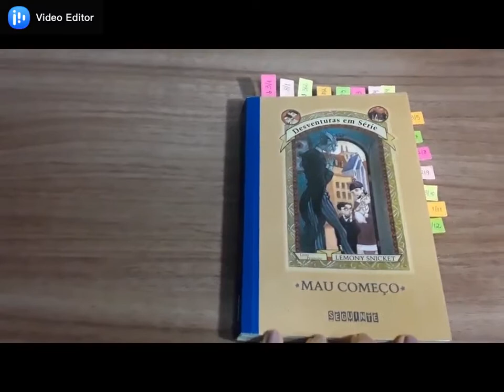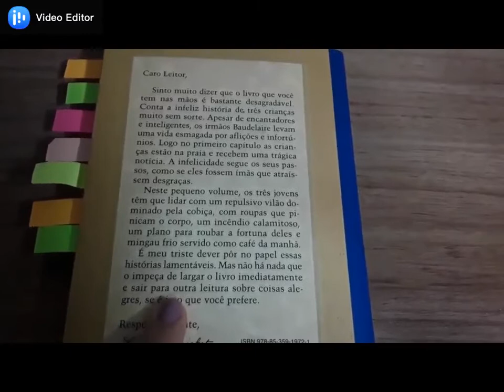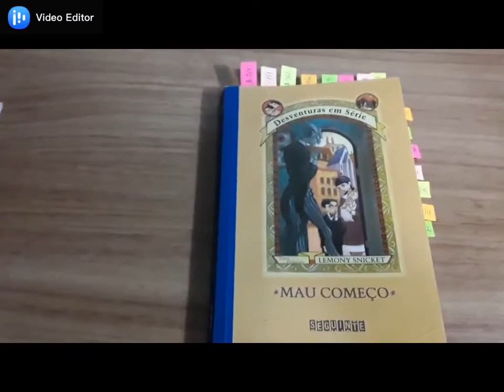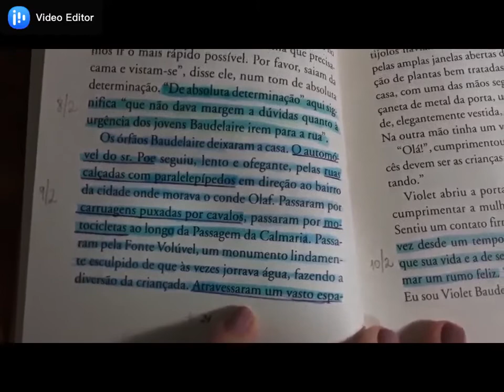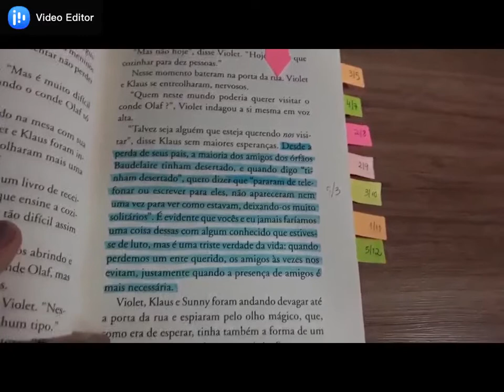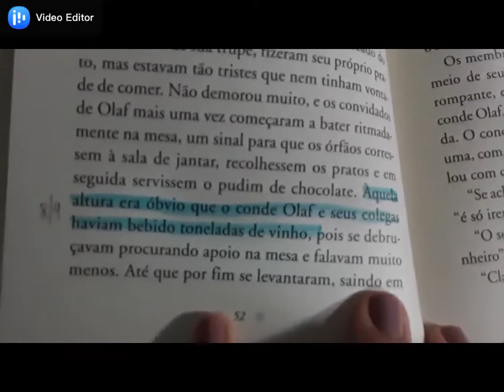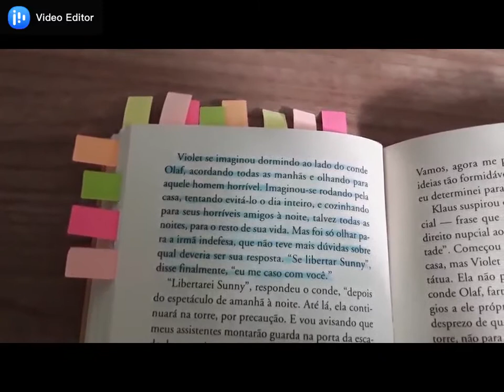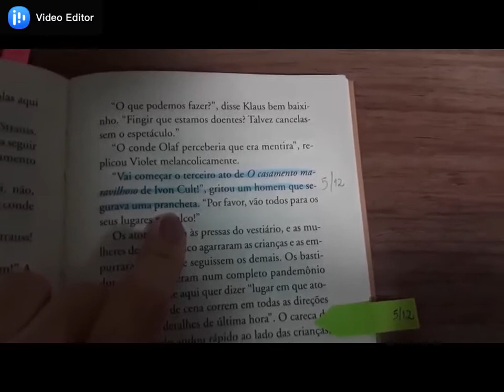Aprenda Português em Desventuras em Série | Aula do livro 1 | Mau Começo | Lemony Snicket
Projeto de Leitura Desventuras em Série
Profª Elana Bellini Polloni - Língua Portuguesa